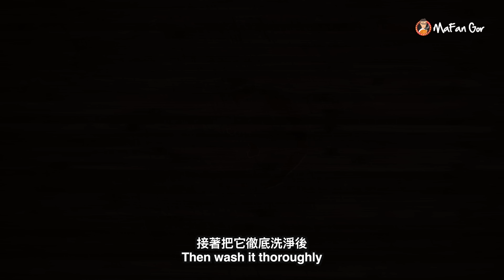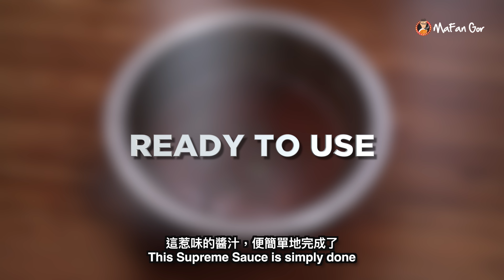【麻煩哥】😈惹味醬 爆雞髀 Chicken Thigh in Supreme Sauce | (中文字幕/Eng Sub.) 點樣將雪藏雞髀做到最好味? 點樣校極濃「惹味醬」？夏日開胃菜式，簡單美味👍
Hello 大家好呀！喺前幾集，我就同大家分享過酸酸甜甜嘅「鎮江酥炸排骨」啦。其實要做甜酸汁，唔一定要用醋嘅。喺今集，我就會做一味同樣好惹味，食落啖啖肉嘅「惹味醬燴雞脾」同大家分享下。而今次個汁嘅配搭會比較特別，味道可以話係有另一番風味架。想知點做？快快 Click 入去 睇睇啦！

麻煩哥 惹味醬 雞扒 家庭餸 MaFan Gor#廣東話#HKFoodie